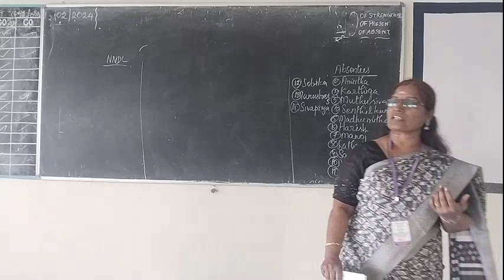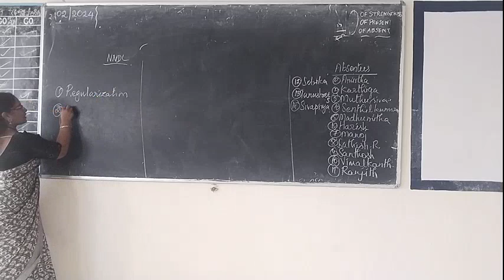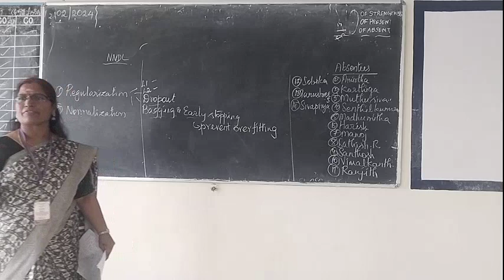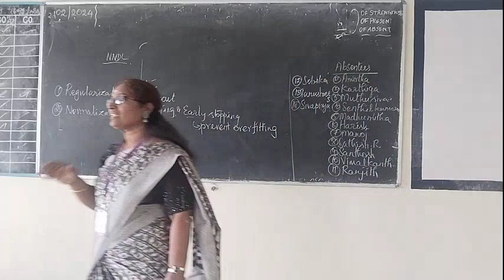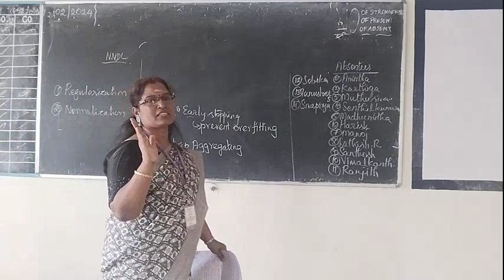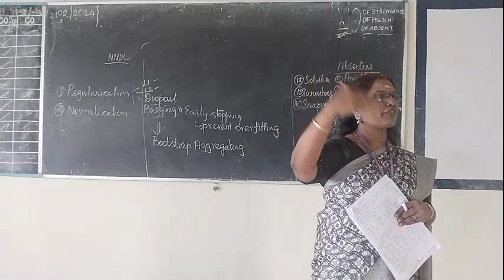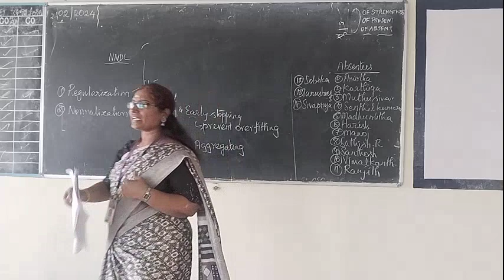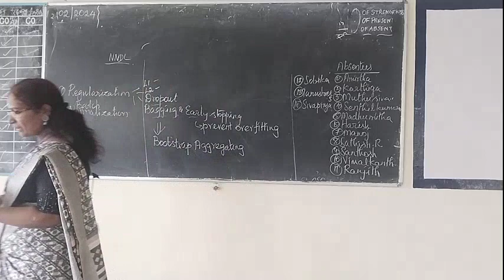III IT NNDL UNIT 4 REGULARIZATION &BATCH NORMALIZATION 21 02 24